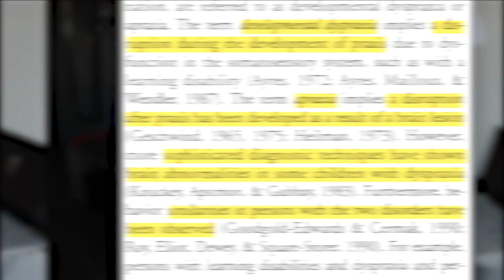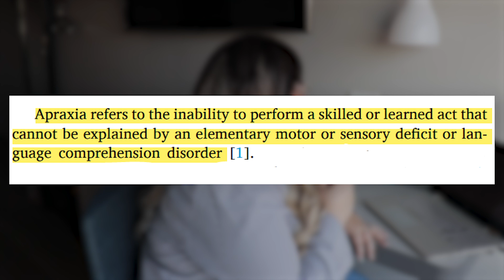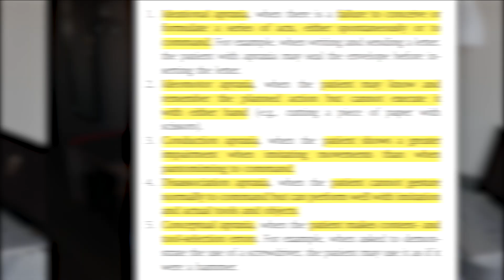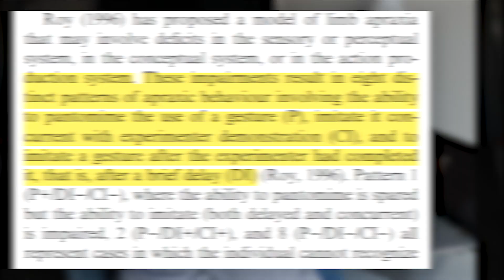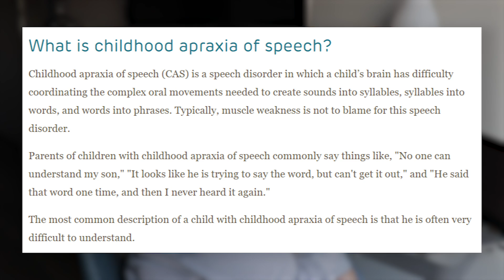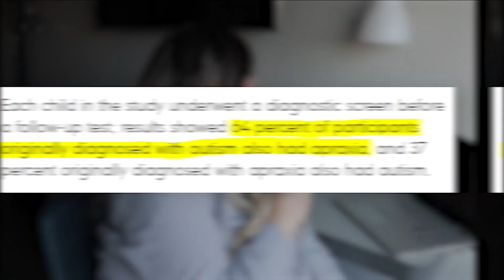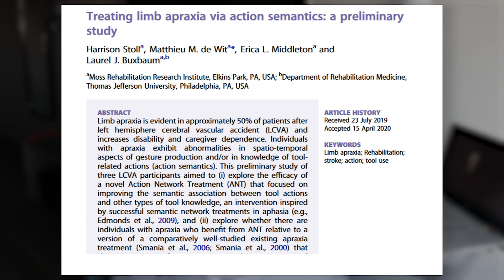Apraxia & Autism (& Non-speakers!)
While we have discussed dyspraxia, we haven't gone into specifically apraxia, the difference between those two, and why understanding different types of apraxia is so important for understanding why non-speakers may seem to not understand when they actually do. Anyone working with autistic people should be at least somewhat familiar with apraxia.

References:
Apraxia a Common Occurrence in Autism, Study Finds (world). (2018, 42-12 03:42:51). [Research-article]. The ASHA Leader; American Speech-Language-Hearing Association.

Cubo, E., & Goetz, C. G. (2014). Apraxia. In Encyclopedia of the Neurological Sciences (pp. 248–249). Elsevier.

Joswig, H., Surbeck, W., Scholtes, F., Bratelj, D., & Hildebrandt, G. (2021). The debate on apraxia and the supplementary motor area in the twentieth century. Acta Neurochirurgica, 163(5), 1247–1255.

MacDonald, M., Ross, S., McIntyre, L. L., & Tepfer, A. (2017). Relations of Early Motor Skills on Age and Socialization, Communication, and Daily Living in Young Children With Developmental Disabilities. Adapted Physical Activity Quarterly, 34(2), 179–194.

Parakh, R., Roy, E., Koo, E., & Black, S. (2004). Pantomime and imitation of limb gestures in relation to the severity of Alzheimer’s disease. Brain and Cognition, 55(2), 272–274.

Parker, H. (2021, June 7). Apraxia: Symptoms, Causes, Tests, Treatments. WebMD.

Philadelphia, T. C. H. of. (2014, April 8). Childhood Apraxia of Speech Causes, Symptoms and Treatment [Text]. The Children’s Hospital of Philadelphia.

Poole, J. L., Gallagher, J., & Qualls, C. (1997). The Mechanisms for Adult-Onset Apraxia and Developmental Dyspraxia: An. 51(5), 8.

Stoll, H., de Wit, M. M., Middleton, E. L., & Buxbaum, L. J. (2021). Treating limb apraxia via action semantics: A preliminary study. Neuropsychological Rehabilitation, 31(7), 1145–1162.

Wu, A. J., Radel, J., & Hanna-Pladdy, B. (2011). Improved Function After Combined Physical and Mental Practice After Stroke: A Case of Hemiparesis and Apraxia. The American Journal of Occupational Therapy, 65(2), 161–168.